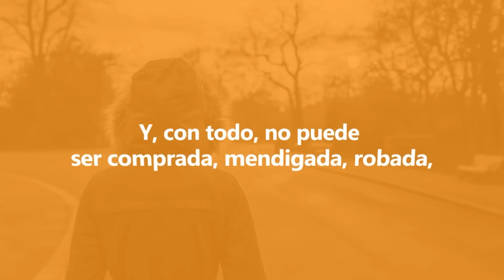Con Jesús En La Mañana (Enero 27 2017) - Tele VID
Sonreír es servicio.
«¿Sabes el valor de una sonrisa? No cuesta nada pero vale mucho.
Enriquece al que la recibe, sin empobrecer al que la da. Se realiza en un instante y su memoria perdura para siempre. Nadie es tan rico que pueda prescindir de ella, ni tan pobre que no pueda darla. Crea alegría en casa; fomenta buena voluntad y es la marca de la amistad. Es descanso para el aburrido, aliento para el descorazonado, sol para el triste y recuerdo para el turbado. Y, con todo, no puede ser comprada, mendigada, robada, porque no existe hasta que se da.» (San Alberto Hurtado sj). Cuando pidas algo, hazlo sonriendo. Cuando corrijas a alguien, hazlo con caridad. Ofrece tu día con una sonrisa a Dios por las intenciones del Papa.